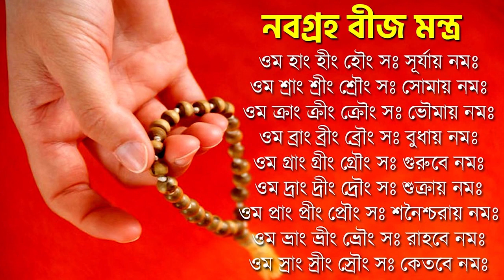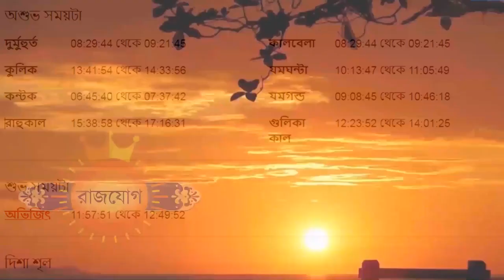মকর রাশি - ২২শে আগস্ট ২০২৩ - আজকের রাশিফল - Makar Rashi 22nd August 2023 - Capricorn - Mokor Rashi